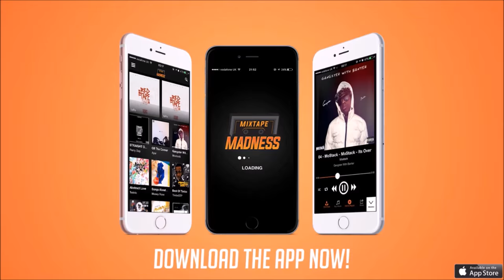Fredo - They Aint 100 Remix Ft Yxng Bane, Little Torment, Nafe Smallz, Yung Fume